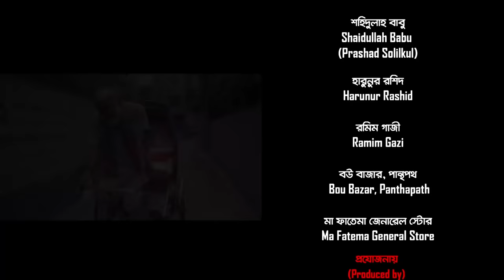Crisis | ক্রাইসিস (অভাব) New Natok 2021 | Saila Sathy | Harun Rashid | Zara Zoya | Bangla Natok 2021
Crisis Natok 2021 - Crisis Natok - New Natok 2021 - ক্রাইসিস নাটক - Bangla Natok 2021 😢

Presenting new bangla eid natok 2021 Crisis,
Starring: Saila Sathy, Harun Rashid, Zara Zoya and Reshmi in lead roles. Directed by Idris Haider & Eshan Haider.

PLOT: During this pandemic the cities are in Lockdown. As a result, almost half of peoples are jobless. Everybody is in crisis such as Rickshaw Puller, Labors and many more people. With this Bangla Natok we have explained how poor people are surviving. How a poor girl will attend a online class if she does not have a smart phone ? How poor people can eat beef or meat during Eid Ul Adha Festival ?

Let's enjoy Eid New natok 2021, share this BD Eid natok 2021 with your beloved one.

Crisis (2021 Natok)
[A Red Films Entertainment Original Drama]
In Association with Wow Play TV

Story, Screenplay & Direction: Idris Haider & Eshan Haider

Crisis Natok Cast: Saila Sathy, Harun Rashid, Zara Zoya, Reshmi, Yeasin Adnan, Idris Haider, Sakib Wahed, Eshan Haider & & Many More.

Cheif Associate Director: Shammy Haider Poly
Digital Marketing & Copy Righter : Lamia Gazi
Associate Director : Sharowar Hossain
Cinematography :  Mohammad Rony
Associate Cinematographer : M Siam Hossain

Song Name : Kothin Shomoy
Song Vocal :  Bablu Kabir
Background Score: Hasan Fz
VFX & Edit : Eshan Haider
Sound : Niloy Mahmud
Publicity Design: Hasibul Palash
Technical Support : Cinepic Films
Production Manger : Mehraz Khan Opy
Distributed by Wow Play TV

Label: Red Films Entertainment
Produced By: Eshan Haider

C O N N E C T   W I T H   RED FILMS ENTERTAINMENT

ঈদ নাটক ২০২১ - "ক্রাইসিস" - ঈদের নতুন নাটক 2021

*** ANTI-PIRACY WARNING ***
This content is Copyright to RED FILMS ENTERTAINMENT & Wow Play TV. Legal action will be taken against those who violate the copyright of the following material presented!